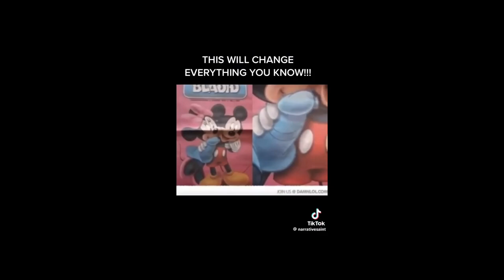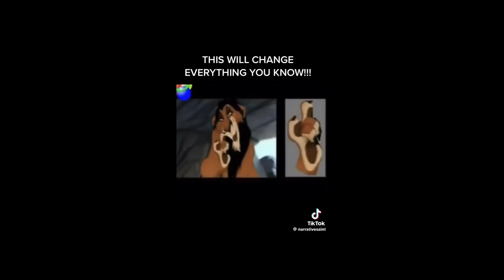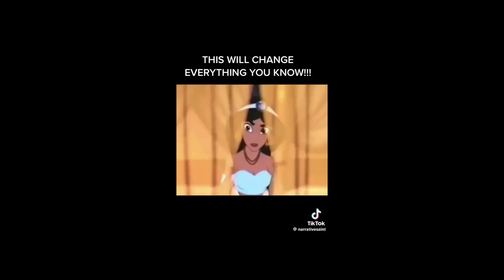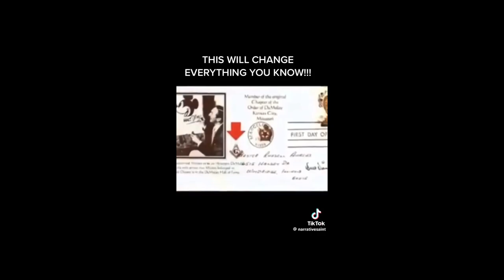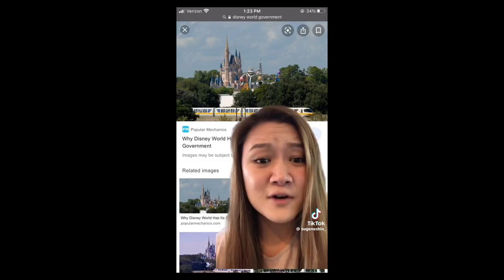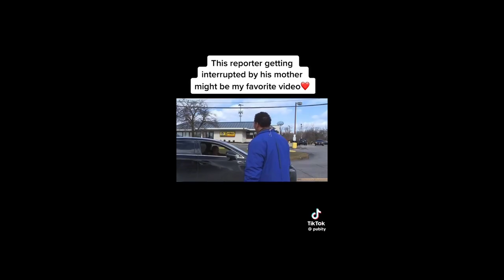Reacting to BIZARRE facts about Disney - The Dark Side of the Happiest Place on Earth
It's a very odd time we live in and we are building a community of like minded wonderers and wanderers who are just seeking out the truth - or at least some entertainment and commonality along the way!